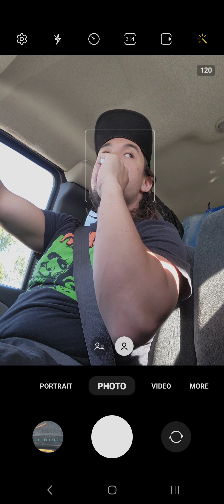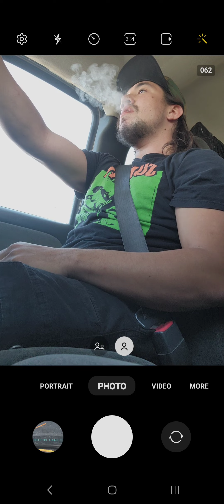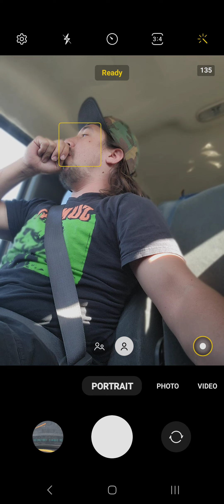May 6, 2023(2)